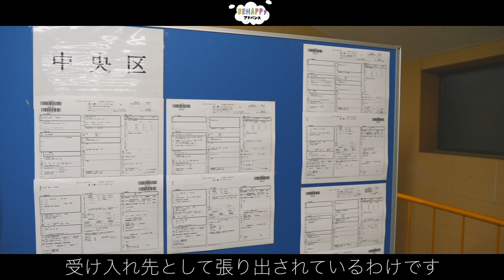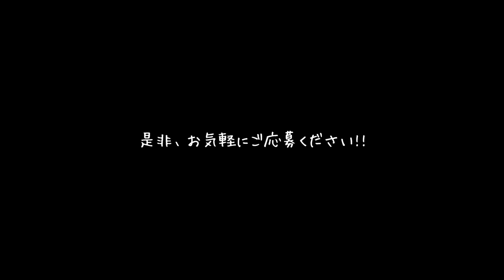大阪の就労支援BEHAPPyアドバンスをのぞき見！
興味はあるけど、どんな仕事か想像がつかない
「就労継続支援施設」のサポートスタッフ…

今回は大阪市のなんばの近く、
芦原橋にある「ビーハッピーアドバンス」様にお邪魔し、
レポートさせて頂きました♪

施設では障がいがあっても生き生きと働く方の姿に
こちらもパワーを頂きました！

動画制作：日本アドカスタム

※電話は苦手です😅